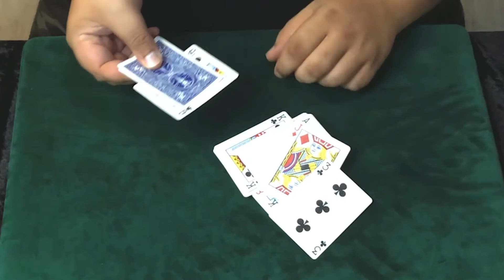Bullet by Mario Tarasini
The magician shows two cards and tells the spectator that he will use them later.

The spectator chooses a card and puts it back into the deck.

The magician takes a deck and dribbles it on the table. While doing so, he catches the chosen card in between other two cards.

So you guessed it, this is a visual variation of the legendary sandwich effect.

A trick for true art of craft lovers. Gimmick is very easy to use.